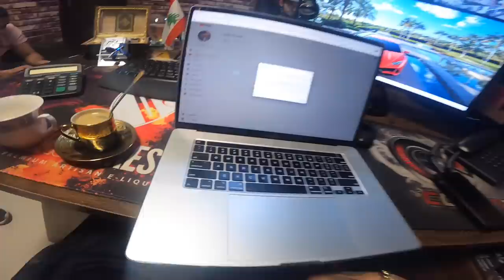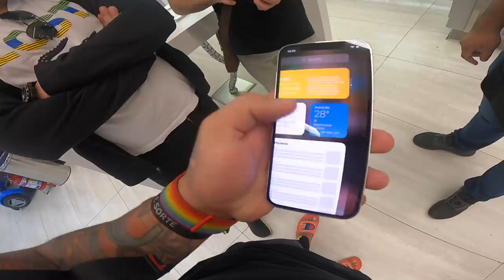CHEGUEI NO PARAGUAI I ARABE SÓCIO